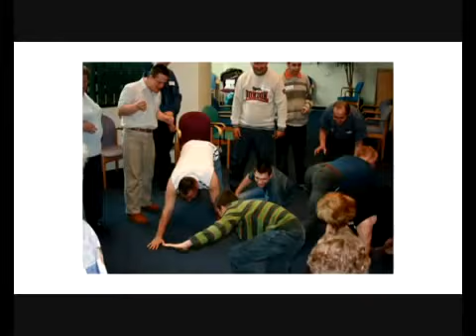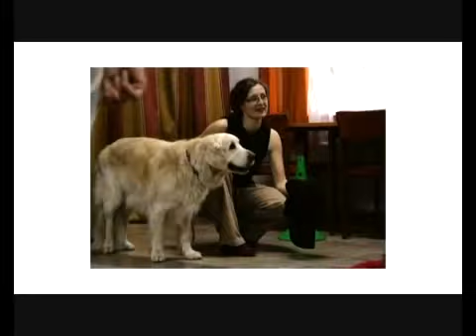Nasza Bajka o Przyjaźni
Film obrazujący wspólny projekt teatralny wolontariuszy firmy Ericsson, dzieci z Pruszkowa i seniorów z Ochoty.

Montaż filmu: Piotr Kowalski, Specjalny Ośrodek Szkolno-Wychowawczy w Pruszkowie.